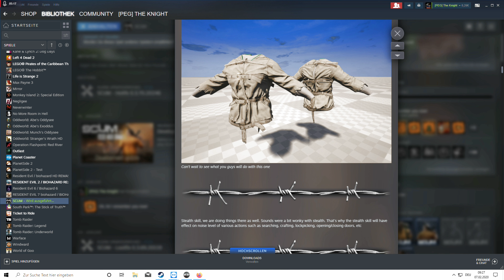SCUM / Let's Play in Deutsch Teil 60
Survial Games ist eins von Dirk und meinen Leidenschaften. 7 Days to Die, Forest etc. wurde von uns schon ausgiebig gespielt. Nach einer Testrunde wollen wir einen Blick in die aktuelle Version von SCUM werfen. Ein Spiel in dem man zur Belüstigung der Zuschauer als Gefangener auf eine Insel ausgesetzt wird und von Kameras beobachtet wird. SCUM ist vom Grundprinzip eine komplexe Ausnahme. So haben sämtliche Einstellungen und die Erfahrungen die man im Spiel sammelt einen direkten Einfluss auf den Spieler. Wir sind gespannt! Also folgt uns ins Spiel!